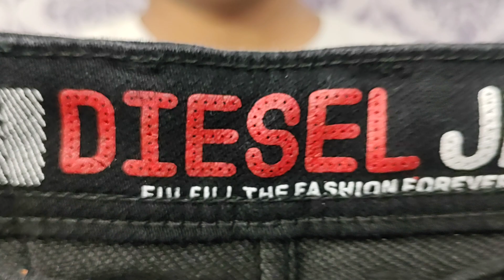Jeans manufacture Ulhasnagar | Premium Jeans Wholesale | जींस फैक्ट्री मुंबई | Cash On Delivery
AJM EXPORTS PVT LTD

Address:-

AJM Exports Private Limited
Abhishek Mishra
4,Kamla Nehru Nagar, Nr Dubey Pan Bhandar, Nr R K Pandey Building, Khemani Murbad Road, Ulhasnagar - 1, Thane district, Maharashtra IN 421001

Topic Cover :-

1. Ulhasnagar Jeans market wholesale
2. Improve Jeans Ulhasnagar
3. Jeans wholesale market in Mumbai with Price
4. Ulhasnagar 5 wholesale market
5. Jeans Manufacturers in Mumbai
6. Jeans Manufacturer India
7. Jeans Factory
8. Jeans wholesale market Ulhasnagar
9. Top jeans manufacturer in UIhasnagar
10. Top jeans wholesaler in Ulhasnagar
11. Men Jeans in Ulhasnagar
12. पुरषों का जींस
13. Denim Jeans Pant in Ulhasnagar

Video Outline :-

00:00 Intro
00:08 Black Jeans in Brand
00:14  Mild Torn Jeans and Plain Back Jeans
01:46 Outro

We are shirts, Kurta and Jeans manufacturer in Mumbai, Ulhasnagar Maharashtra. Our firm is registered private limited entity. We cater to India market as well as exports to Africa and Arab countries. Customize tender, make to orders, manufacturing as per client requirements we produce the output. Our works are also displayed in some other YouTube channels like Altaf Vlogs, Chintan Vlogs, Ayush Blog,s , Munir Vlogs, Amit Explore, My New Lifestyle, expose channel, Pandey Textile .